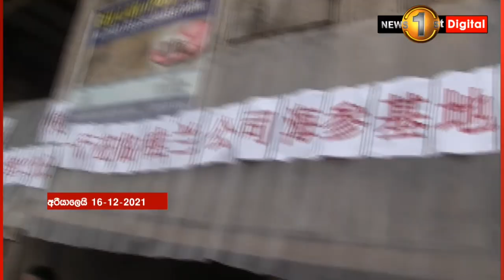නල්ලූර් ගිය චීන තනාපති මුහුදු කූඩැල්ලන් බලන්නත් යයි..